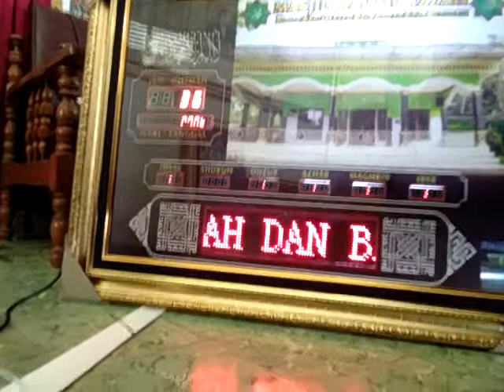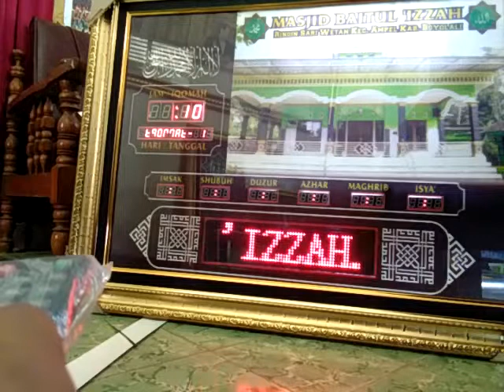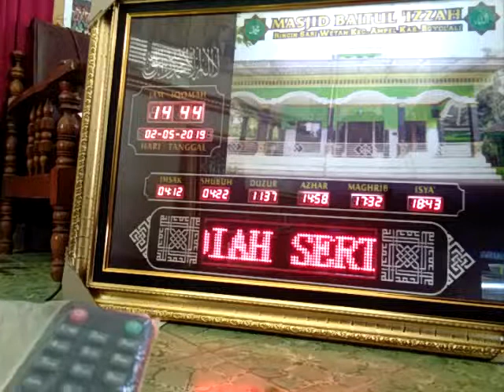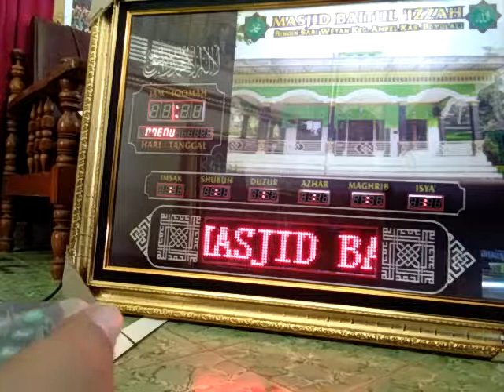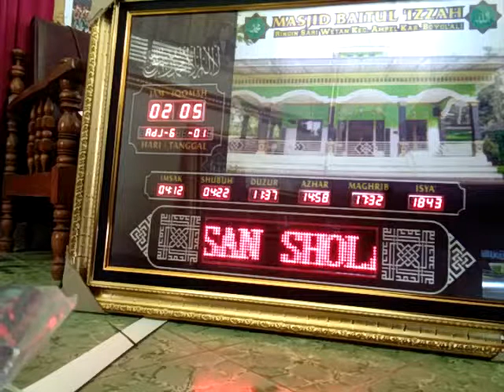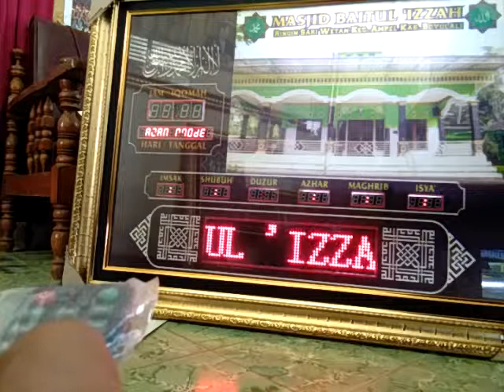Setting jam 50*80